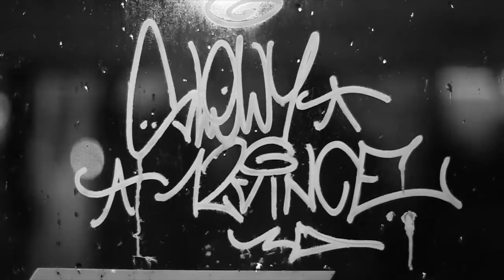Slowy&12Vince - Die Nassrasur des Dreiecks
Beat: 12Vince
Cuts: 12Vince
Raps: Slowy
Mix: Slowy
Mastering: Sven Friederichs
Foto LP: Kai Bernstein
Artwork: Tatjana Lorenz